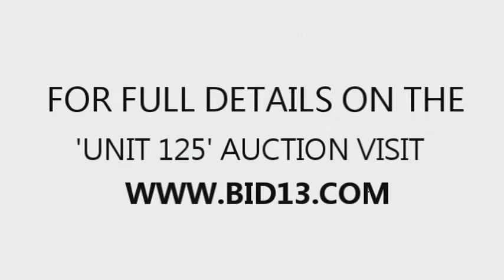Newcastle Storage Auction Unit 125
This unit is every fisherman's dream! There's even a Lil Banshee bow and arrow at the side that's awesome for young kids interested in archery! Bid now for your chance to walk away with this amazing unit!

This unit is located at:
Newcastle Storage
400 Toronto St, Newcastle, ON L1B 1C2